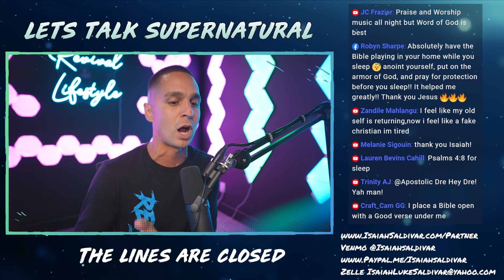How to STOP Night Terrors & Hearing Voices!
If you're experiencing night terrors and hearing voices like today's caller, you're not alone. In this video, I offer some spiritual advice on how to end these frightening experiences.

Pre Order My New Book, "How To Cast Out Demons," Here!

165 N. Maple Ave